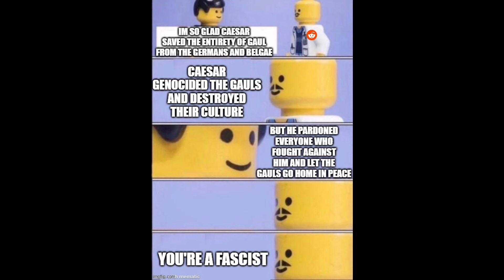Top shelf Julius Caesar Memes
Modern historians HATE him. Overthrow the soynate with this one WEIRD trick!